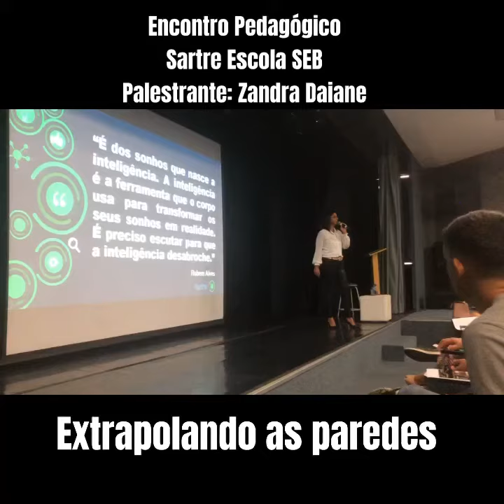JORNADA PEDAGÓGICA 2020 - SARTRE - BA - Qual o maior sonho da sua vida? (Palestrante: Zandra Daiane)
Qual o maior sonho da sua vida? (Encontro Pedagógico - Sartre) Zandra Daiane